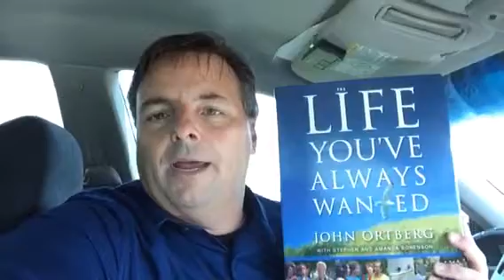Temptation and Announcement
Ever struggle with temptation? We all do. Join us at one of our services this weekend for a down to earth discussion of temptation.